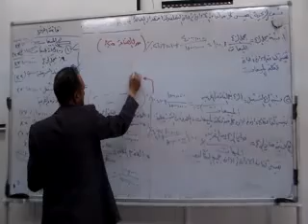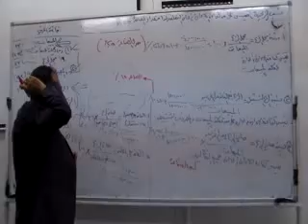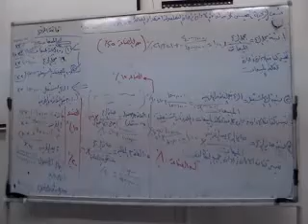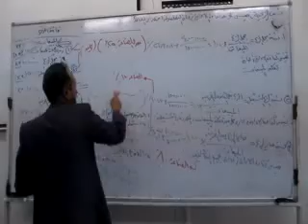Lec 5part 8